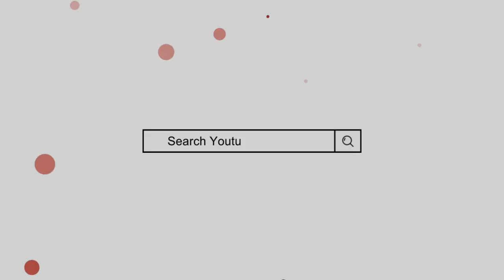Alamzeb Name Meaning In Urdu | alamzeb naam ka matlab | Mufti Sadaqat Official | Alamzeb Name Info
عالم زیب کے معنی, عالم زیب کا مطلب, عالم زیب نام کا مطلب, عالم زیب نام رکھنا کیسا | از مفتی صداقت حسین قاسمی

Alamzeb Name Meaning In Urdu
Alamzeb Naam ka Matlab
Alamzeb Naam ke mayne
Mufti Sadaqat official
Mufti Sadaqat
Boys names
Girls Names
عالم زیب کا مطلب
عالم زیب کے معنی
عالم زیب نام کا مطلب